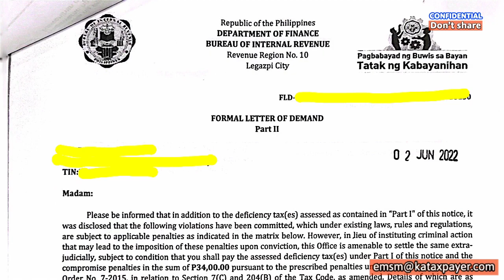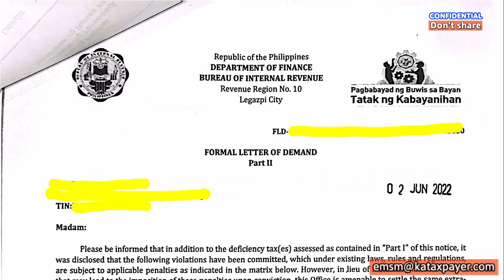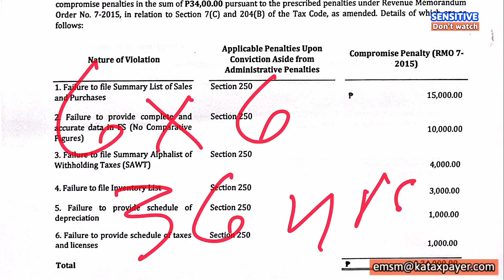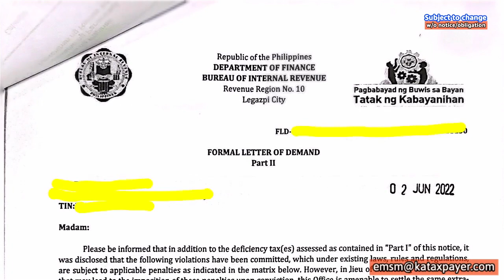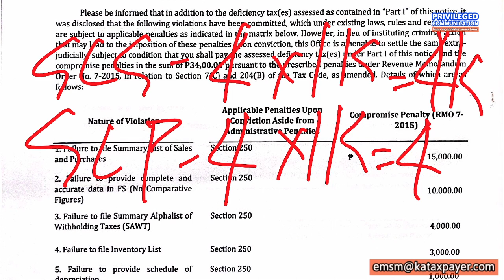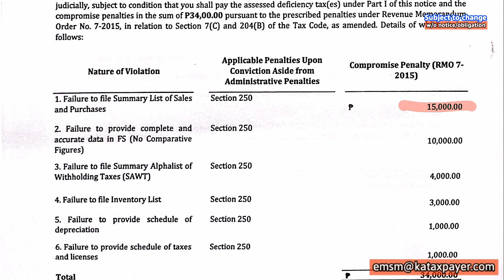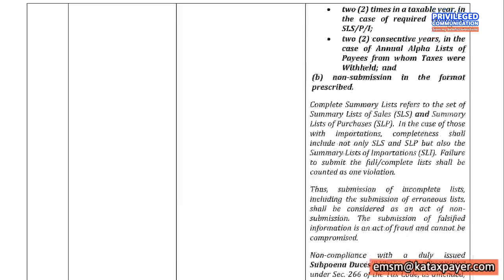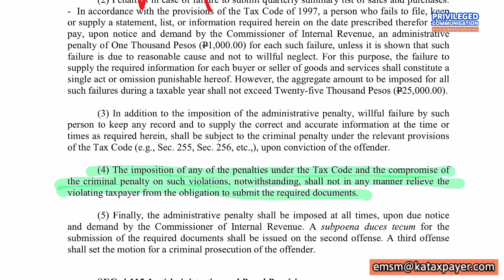BIR compromise penalty for deficiency taxes open cases notice of discrepancy reduce taxes instantly